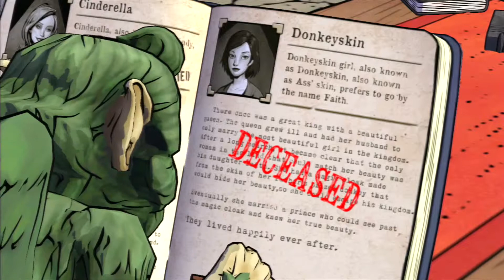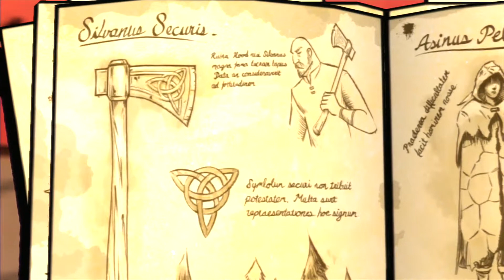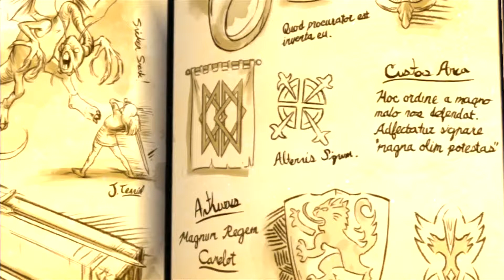The Wolf Among Us Part 4 w/NoCommentary Chapter 1 Faith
Welcome YouTubers!

This software material was Developed by Tell-Tale Games and Published by Tell-Tale Games.
This Game Uses Tell-Tale Tool and was written by Pierre Shorrette.
All The Wolf Among Us rights are reserved by Vertigo and Warner Bros Entertainment and their respective partners.

A special thank you to Without.Directive for providing the music
for this Seasons Intro.
Song: Can't Let Life Get in the Way of Life
Album: About Evolution and Other Accidents
All songs available from: Itunes and Amazon.